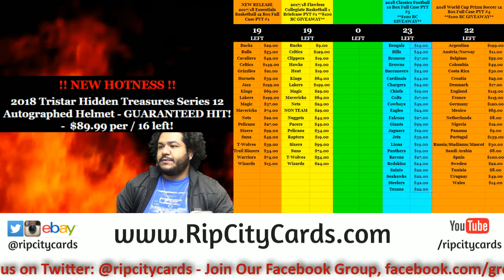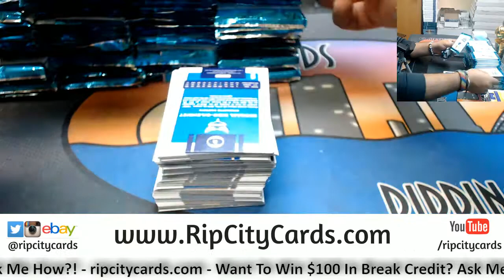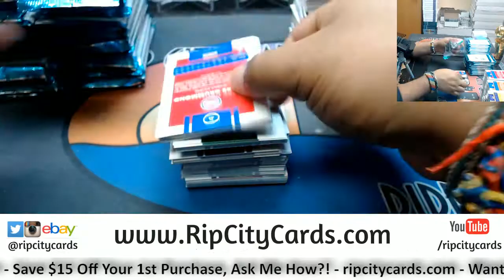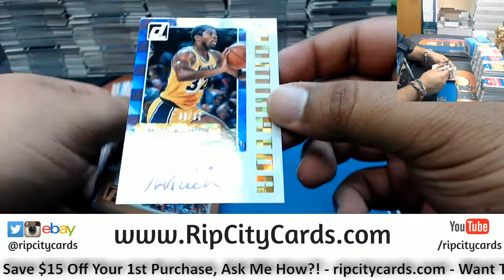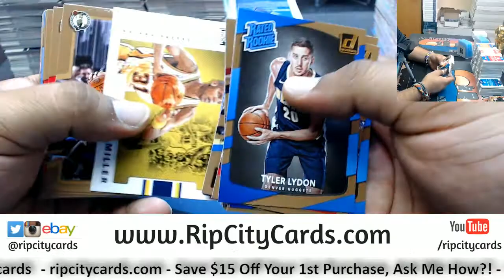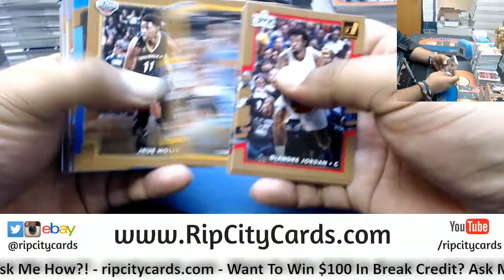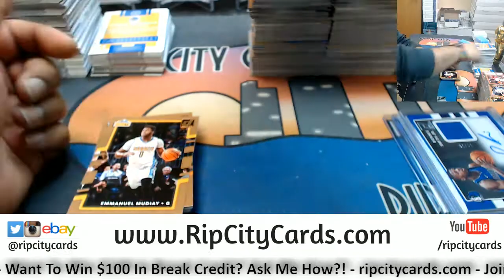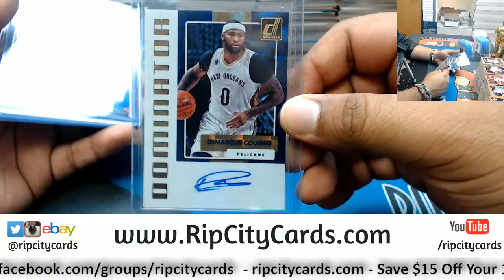2017 18 Donruss Basketball 5 Box #40 eBay